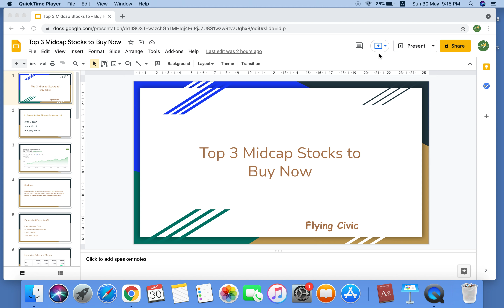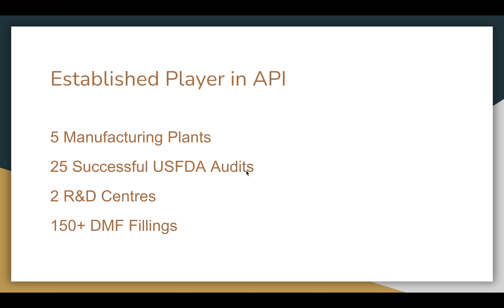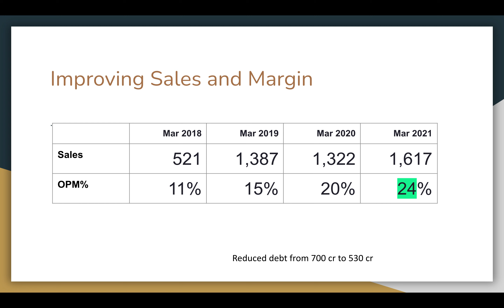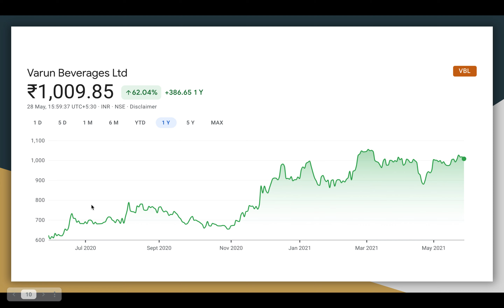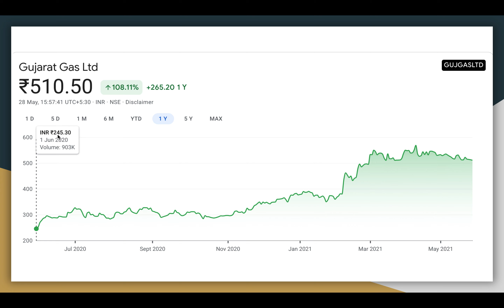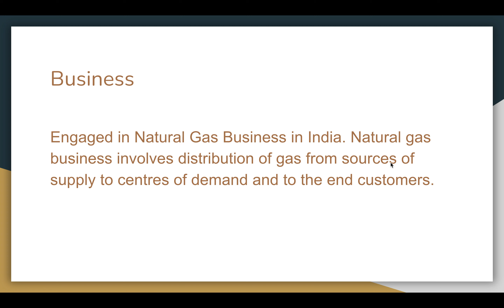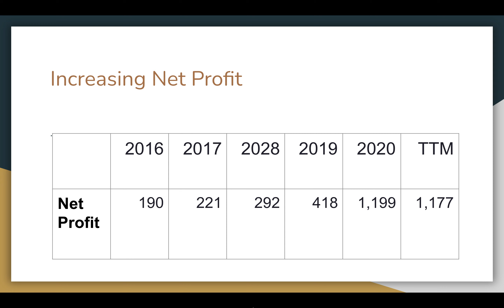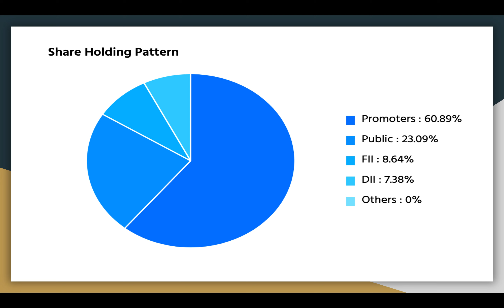3 Best Midcap Stocks For Good Return in Short term - Best Business - Fair Valuation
3 Best Midcap Stocks For Good Return in Short term - Best Business - Fair Valuation